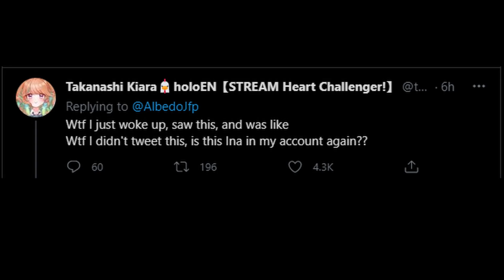SHE FELL FOR IT!